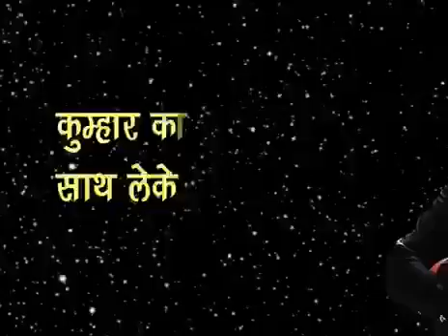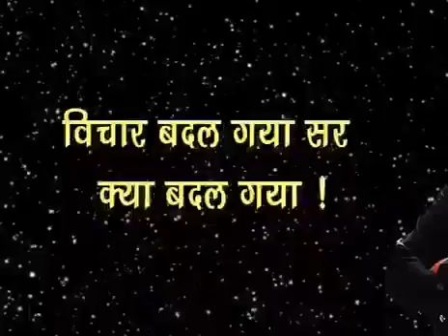27 August 2019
एक कुम्हार की कहानी